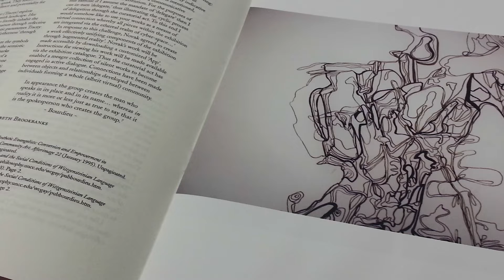Research Profile - Tammie Leong - Media Design School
We spoke with Tammie Leong, Senior Lecturer for Bachelor of Media Design at MDS, about her interesting research into weather mapping, particularly how the weather affects the landscape of the ocean, and her research into the physical space and our interactions with the virtual space.